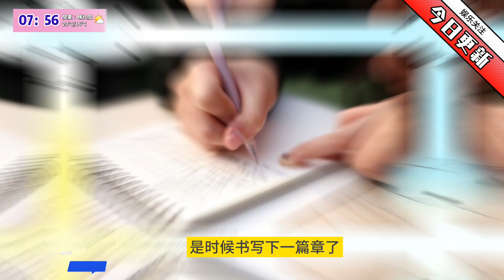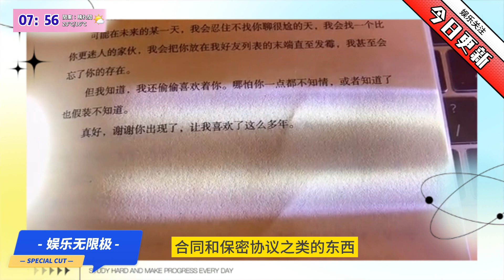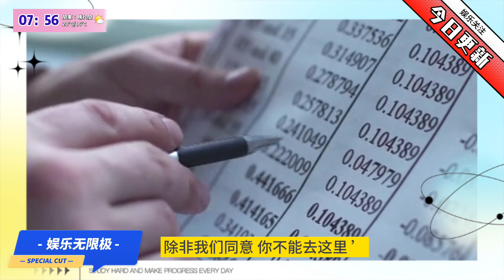逆天！美国选美冠军辞职！揭露，行业封口，职场骚扰，霸凌等黑暗